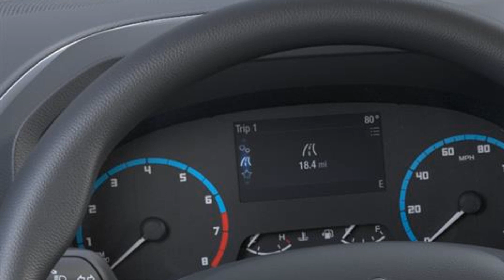2021 Ford Bronco Sport Big Bend Kansas City MO, Grandview MO, Belton MO, Overland Park KS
2021 Ford Bronco Sport Big Bend 3FMCR9B67MRB33669 Video

This 2021 Ford Bronco Sport Big Bend 3FMCR9B67MRB33669 is full of phenomenal features such as: